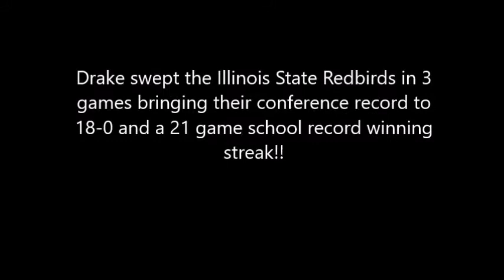Drake Sweeps Illinois State to remain undefeated in conference play 4/22/18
Drake Bulldogs Softball bring their school record winning streak to 21 games, going an undefeated 18-0 in conference play after sweeping Illinois State in three games this weekend.  Here are some of the Sarah Maddox highlights.